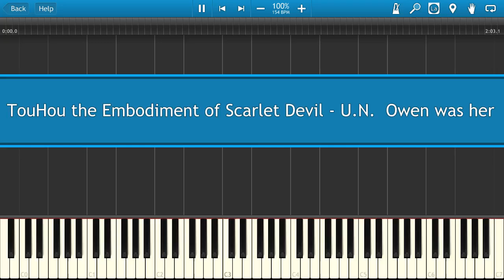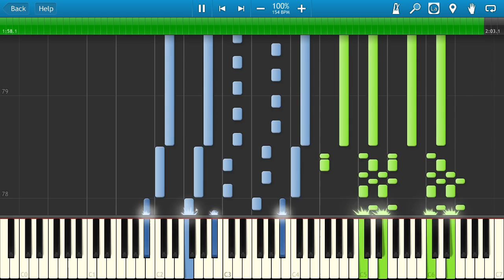TouHou Scarlet Devil - U.N. Owen was her [Piano Tutorial]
Learn how to play TouHou Scarlet Devil - U.N.  Owen was her on the piano.